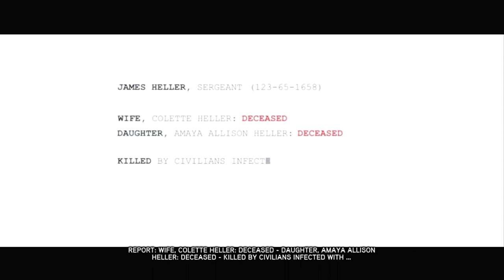Let's Play Prototype 2 - Part 1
Welcome to Let's Play Prototype 2. The sequel to "Prototype" from 2009, developed by Radical Entertainment and published by Activision. This walkthrough was recorded on the Xbox 360 version of the game and is in true 720p HD. This playthrough contains commentary by TehNevs.